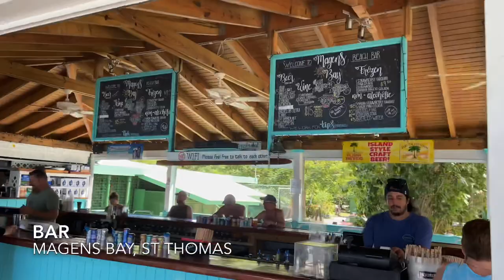Carnival fascination Caribbean cruise: ST. Thomas Magen’s Bay Beach & Rock City beer barn tour Vlog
In this video we will be visiting the beautiful island of Saint Thomas. Which ended up being my second best island on the entire cruise. I give you a complete tour of Magen’s bay beach. Also a little flavor of the island of Saint Thomas. I will also be giving you a tour of rock city beer barn. Which is a brewery located at the Saint Thomas cruise ship port. Thank you so much!

Drone Footage shot with: DJI Mini Mavic